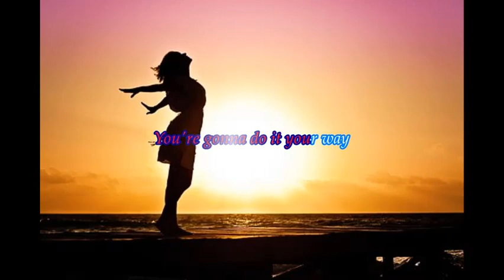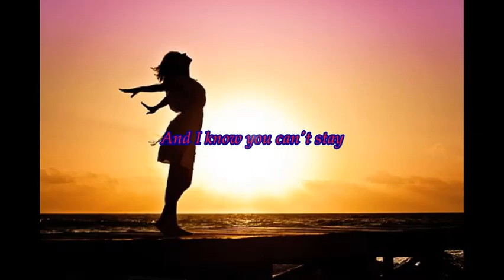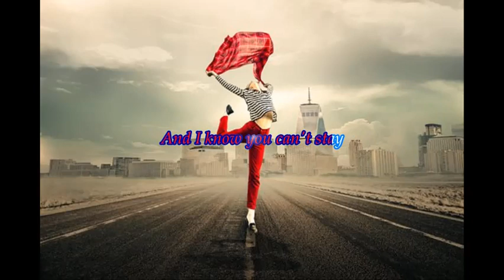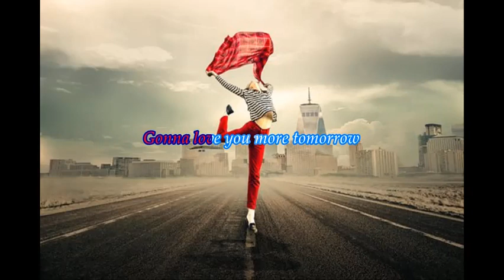Your Way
Father's day is coming.